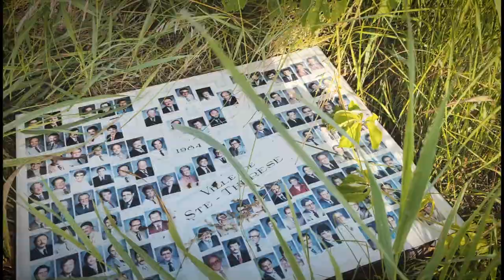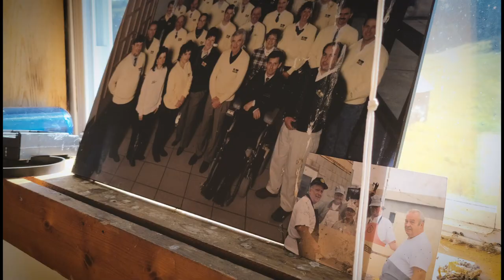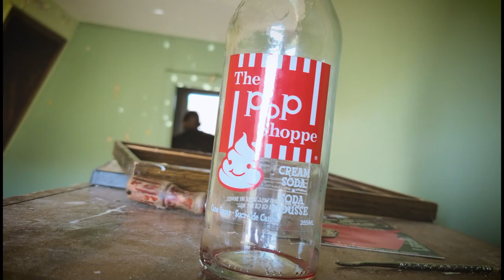ABANDONED MOVIE SHOOTING LOCATIONS - Urbex Canada #19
It is here, in Quebec, that films like "The Lodge" or "The Wilderness" were filmed. It's a beautiful place, in the middle of nowhere, with no wifi or network. Calm, nature and its old buildings.